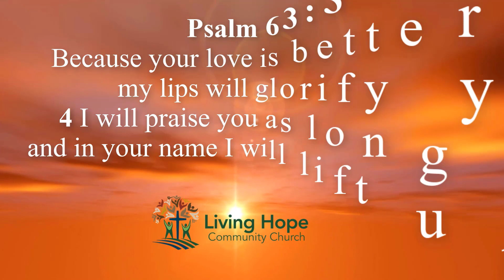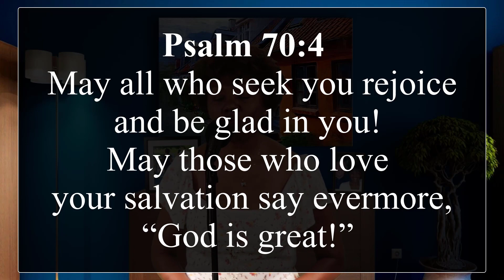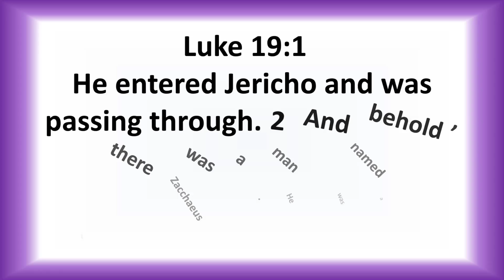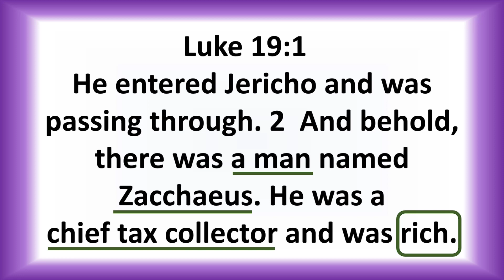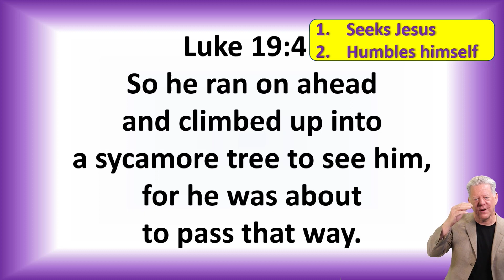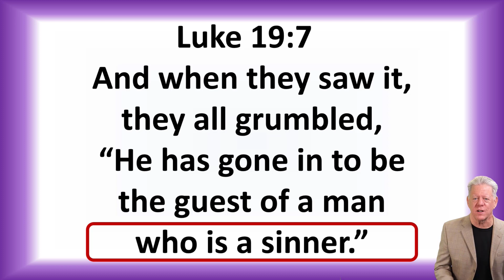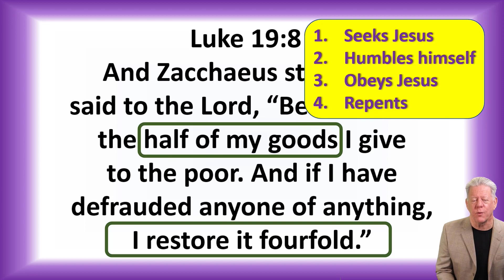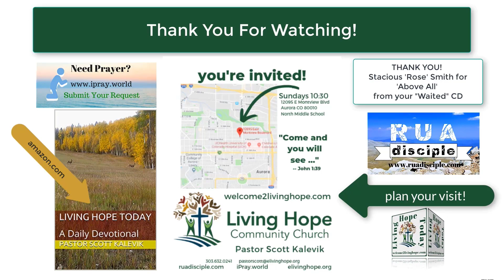ARE YOU LOST? – Luke 19:1-10 – Living Hope Community Church Aurora CO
Today we see a very rich man realize that he is lost.  Despite all his money, his life is meaningless.  What does he do about it?  How does Jesus respond to him?   Let’s explore it together.  I’m glad you’re here to discover these precious truths with me.  God bless you.

Scott